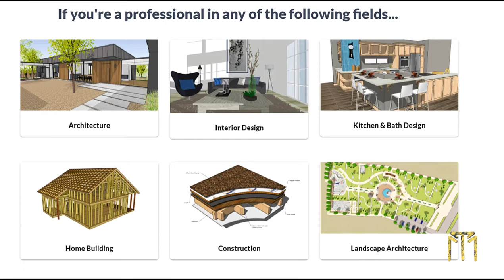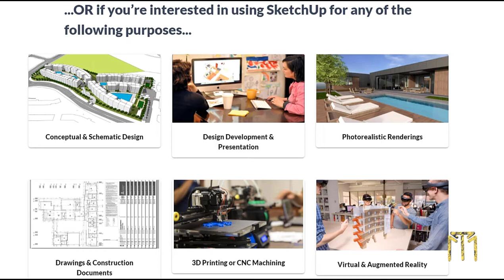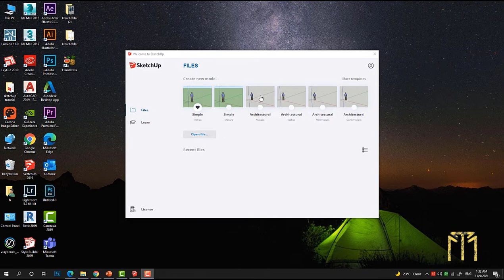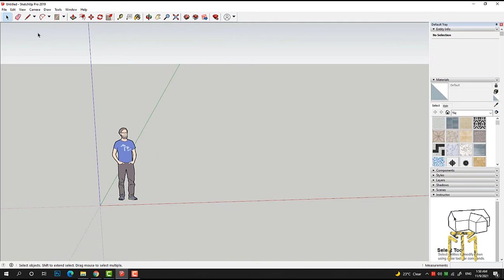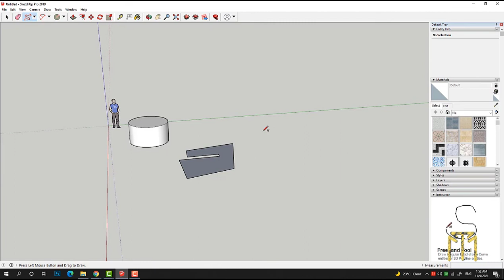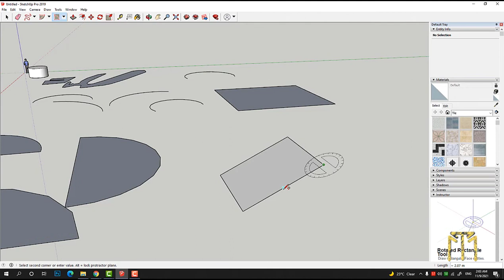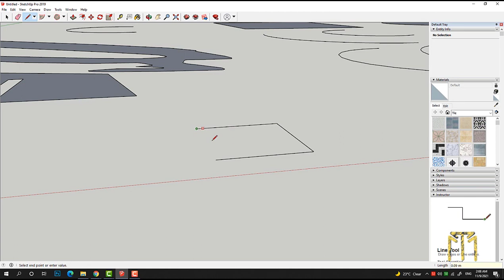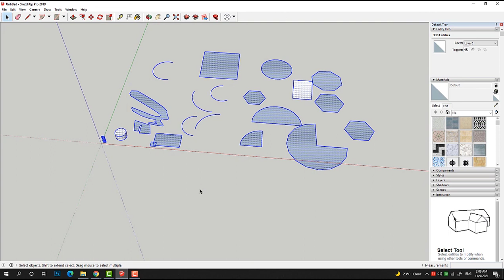sketchup tutorial 01 introduction